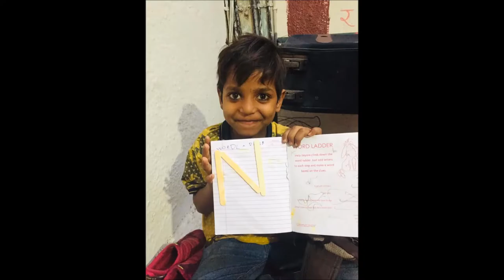शब्दों की पहचान /To build English Vocabulary